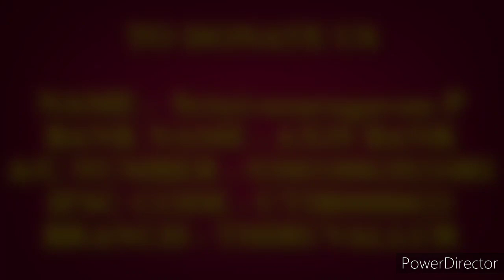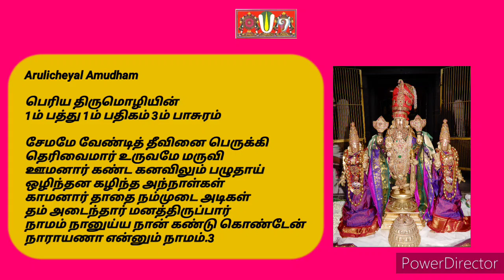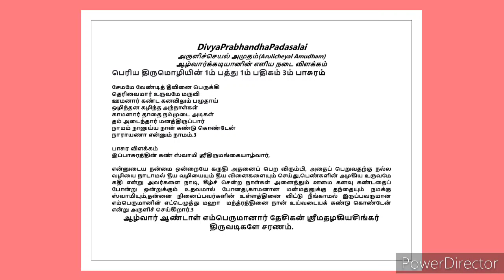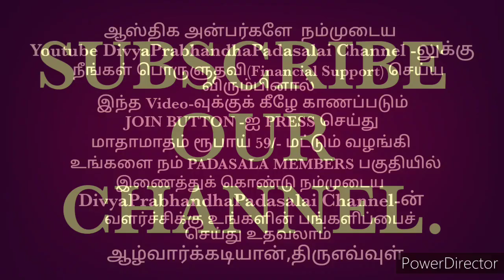Periya Thirumozhi 1m Pathu 1m Padhigam 3m Pasura Vilakkam || DivyaPrabhandhaPadasalai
Periya Thirumozhi 1m Pathu 1m Padhigam 2  Pasura Vilakkam ||  DivyaPrabhandhaPadasalai திவ்ய ப்ரபந்த பாடசாலை

இந்த வீடியோவில் நம்முடைய DivyaPrabhandhaPadasalai சேனலின் ArulicheyalAmudham பகுதியில் ஸ்வாமி ஸ்ரீ திருமங்கை ஆழ்வார் அருளிய பெரிய திருமொழி 1ம் பத்து 1ம் பதிகம் 2ம் பாசுரத்திற்கு அனைவரும் அறிந்து கொள்ளும்படியாக எளிய தமிழில் இனிய தமிழில் விளக்கம் அளிக்கப்பட்டுள்ளது.

வழங்குபவர்
ஸ்ரீஉவே
ஆழ்வார்க்கடியான்
பேரங்கியூர் பா ஸ்ரீனிவாசராகவாச்சார்யார் ஸ்வாமி
திருஎவ்வுள்.

Friends
அன்பன்
ஆழ்வார்க்கடியான்
திருஎவ்வுள்